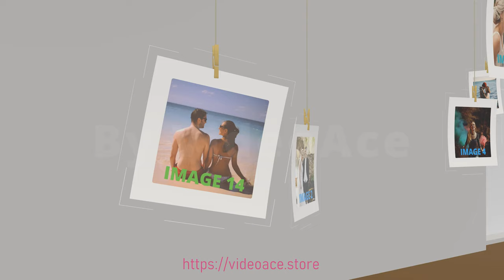Photos - 3D Premium